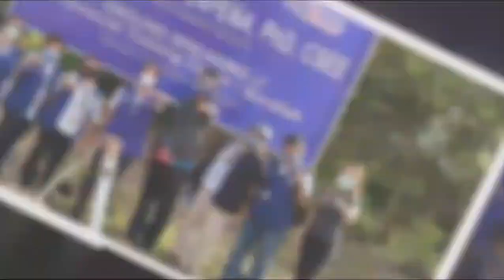TESDA Way PTC Surallah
TESDA Way. TESDA's hymn with lyrics. Pictures and video clips are activities of TESDA XII and PTC Surallah highlighting the activities conducted at Sitio Blit, Brgy. Ned, Lake Sebu, South Cotabato